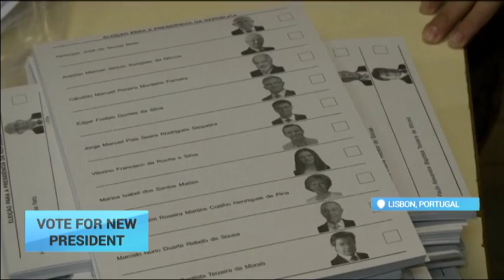Vote for New President: Portugal votes for new president amid stormy political backdrop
Voting is underway in Portugal's presidential election. Polls suggest the center right candidate Marcelo Rebelo de Sousa will win by a slight margin. He has the support of the country’s far-right parties.

The post of the president is ceremonial but he has the power to dissolve parliament. Rebelo de Sousa would succeed conservative President Anibal Cavaco Silva, also a Social Democrat.